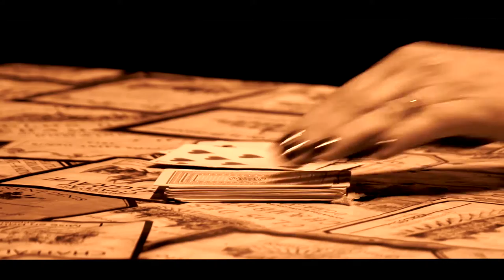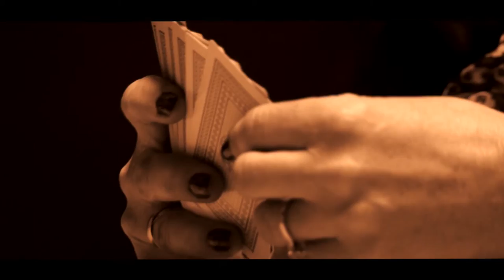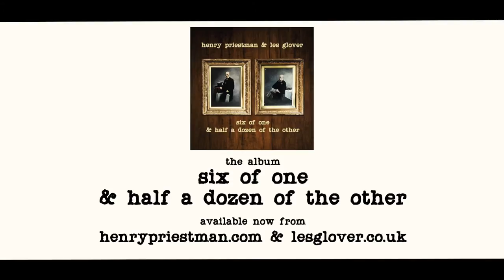Gamble With Love - Les Glover/Henry Priestman (OFFICIAL VIDEO)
From the new Henry Priestman/Les Glover album "Six of One and Half a Dozen of the Other".